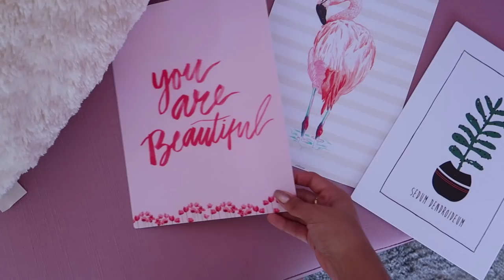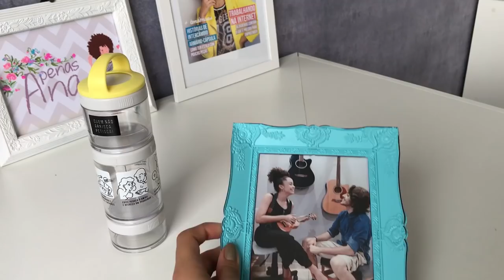MEU DIA A DIA, DECORANDO O CANTINHO, ADESIVOS DE PAREDE! #3 | por Ana Lídia Lopes